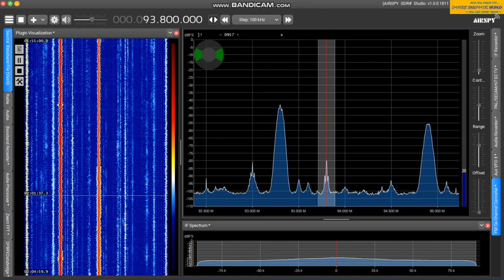温州对農広播 Wēnzhōu duì nóng guǎng bō 93 8MHz: -11:00-JST 2021/6/7